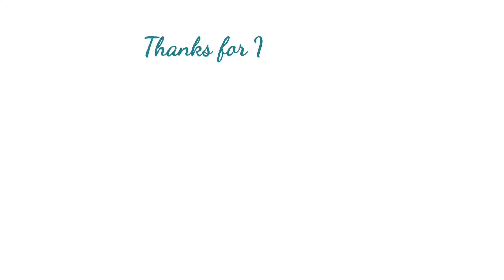Green Shirt Matching Pants | Green Shirt Combination Pant Ideas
If you've green shirt in your wardrobe and you struggle a bit when you've to pair it with your pants, you get confused on which type and colors of pants you can match with that green shirt.

If yes!! then this video is for you, I'll show you here the best green shirt matching pants ideas which wull give you an idea on which type and colors you can pair up green shirt.

And if you're planning to buy a new green shirt for you.. then this video will give you an idea of which green color shade shirt you should go for like; light green, dark green, olive green, or teal green!!

So, watch the video thoroughly...

TOPIC COVERED UNDER THIS VIDEO;
Green shirt ke sath kaun sa paint acha lagega
Green Shirt Combination
Green Shirt Matching Pants like; green shirt white pants, green shirt black pants etc.

LINK RELATED TO THE VIDEO;
BEST GREEN SHIRTS ON AMAZON
[STRETCHABLE -BEST FABRIC]
(pista GREEN)
(short sleeves)
[FORMAL]